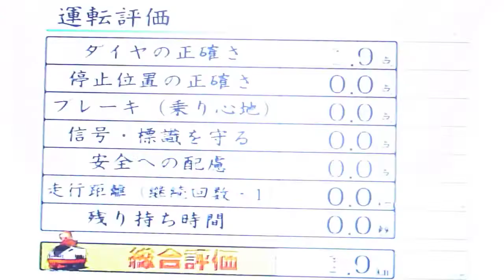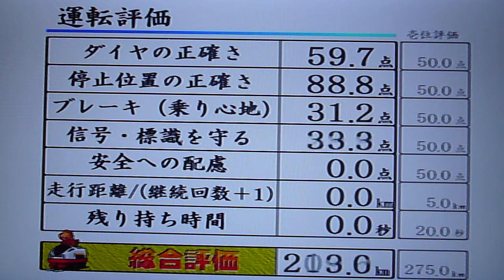「ギリギリ挑戦」 電車でGO ３ 京都駅 時速１キロで車止め激突してみた （丹波口～京都)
超低スピードで「車止め激突」しました。しかしながらそれでも標識・信号守るは１００点なんですが・・・
※こちらは旧チャンネルよりそのまま動画を移動しています。